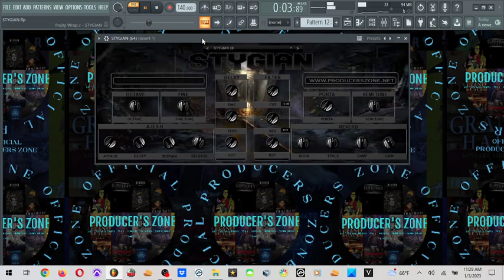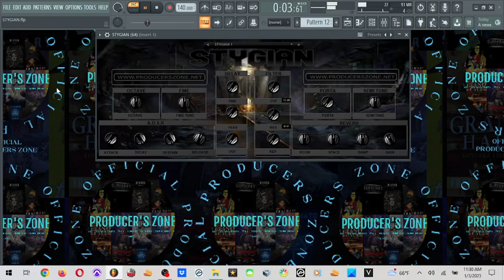🔥🔥[FREE] VST PLUGIN || STYGIAN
best vsts,best plugins,best vst plugins,vst plugins,vst plugins 2019,vst plugins fl studio 20,best vsts 2020,top vsts 2019,top vsts for fl studio,
best vsts,best plugins,best vst plugins,vst plugins,vst plugins 2023,vst plugins fl studio 20,best vsts 2023,top vsts 2023,top vsts for fl studio,